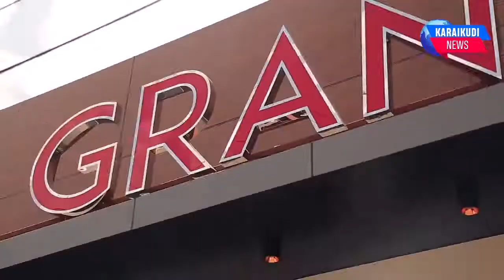🛋GRAND FURNITURE at Karaikudi Teak furniture Sofa Chettinadu antique furniture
UNIQUE DESIGNS
GENUINE PRICE
WORLD CLASS QUALITY

Exclusive furniture showroom in karaikudi, Tamilnadu. over 10,000 sq ft grand display of Teakwood furniture and Luxury Sofas. Fully airconditioned store with car parking facility.Free Door delivery for 100 KM.
0%interest easy EMI purchase.

🛋GRAND FURNITURE,
Near Ambedkar Silai,
karaikudi -630002
📞.9363663342

Chettinadu furniture
Antique furniture
Furniture showroom karaikudi
Sofa collections
Teak furniture manufacturer